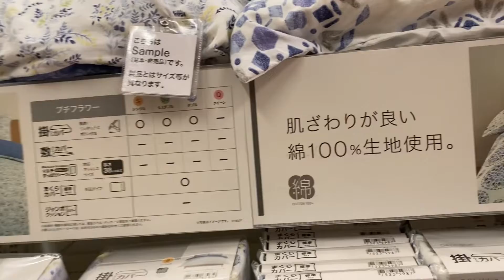Window shopping before going to work ( 出勤前にウィンドウショッピング )